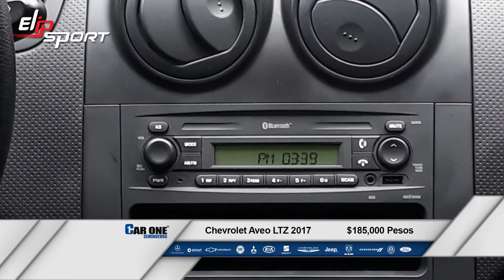Chevrolet Aveo đời 2017 xe đã qua sử dụng chỉ với $185,000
Để có những trải nghiệm thú vị trên chiếc xe hơi của mình thì điều quan trọng nhất là phải có sức khỏe tốt. Các sản phẩm chăm sóc sức khỏe của Elipsport sẽ hỗ trwoj tốt cho sức khỏe của bạn. Cùng truy cập vào trng Elipsport.vn để tìm hiểu thêm về các sản phẩm máy chạy bộ, ghế massage…nhé.